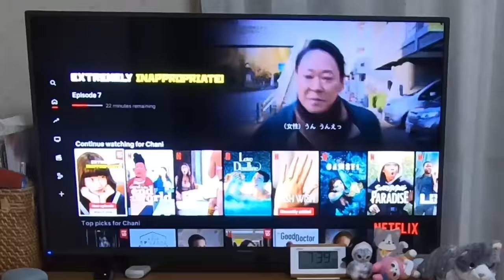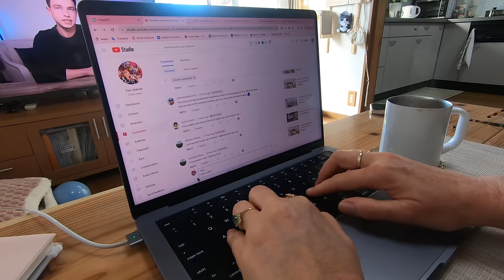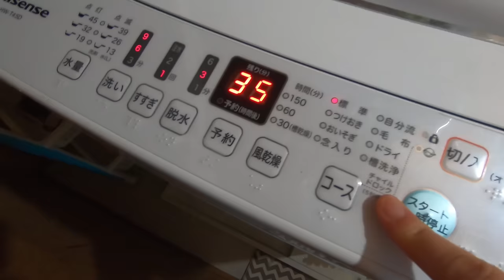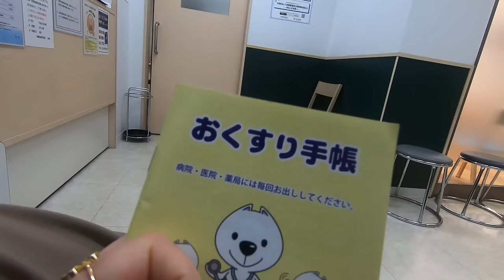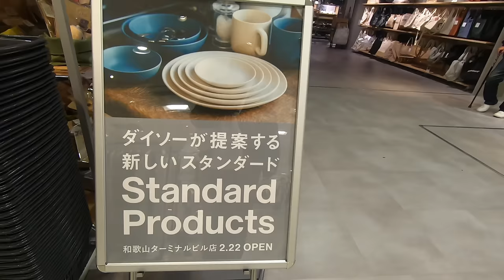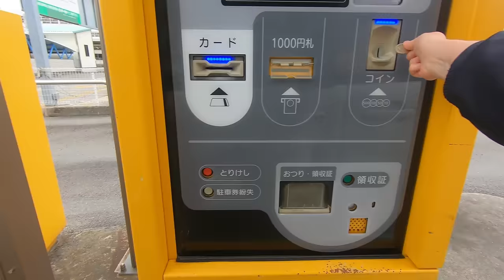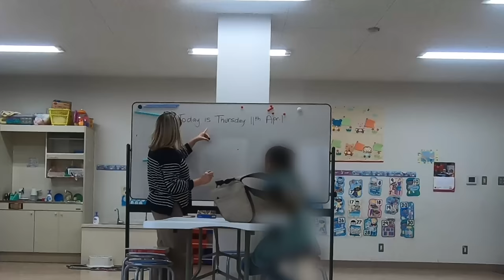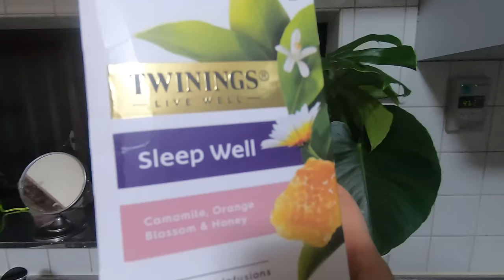Teaching English in Countryside Japan: A Day in the Life of an English Teacher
Ever wondered what it's like to teach English in rural, countryside Japan? Join me on a journey through a typical day, from morning walks to my usual classroom experiences. Get ready for a glimpse into the unique life of an English teacher in the heart of Japan's countryside.

Thank you for supporting my channel. I have been drinking a lot of coffee making these videos!